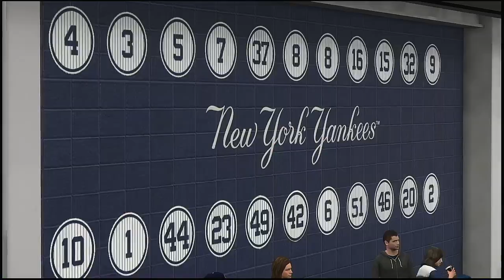MLB 2021 Season 4 18 2021 Tampa Bay Rays @ New York Yankees